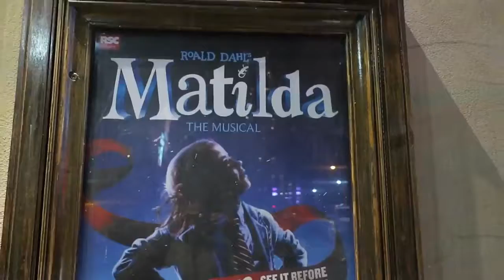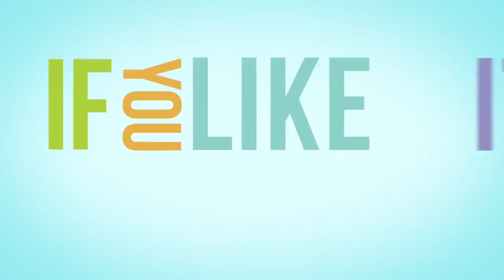The Time She Got Knocked Out Day 725